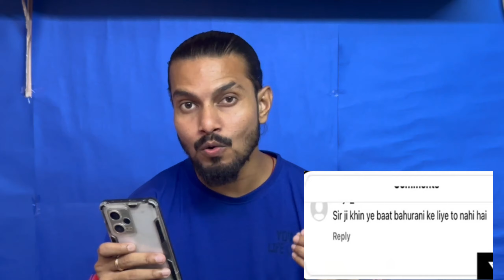Amitabh Bachchan Fights With Aishwarya Rai Bachchan | amitabh bachchan news 2023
dosto is video me bachchan family se aayi hui news ke bare me btaya hu.